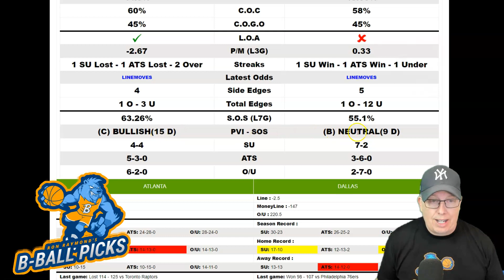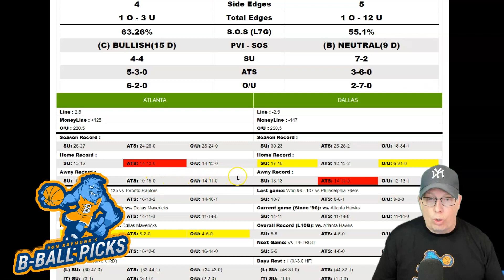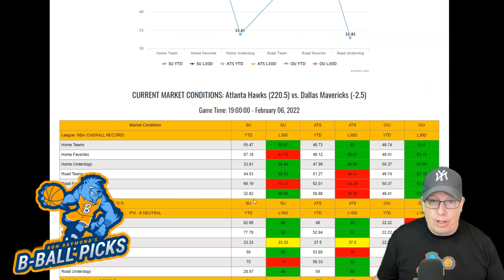Atlanta Hawks vs Dallas Mavericks Prediction 2/6/22 - Free NBA Picks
Sports Handicapper Ron Raymond of the Raymond Report has released his NBA preview and prediction on today’s NBA Basketball game between Atlanta Hawks vs. Dallas Mavericks for Sunday, February 6, 2022.